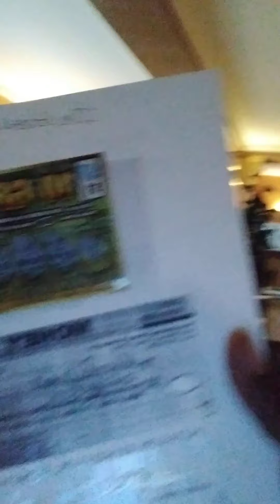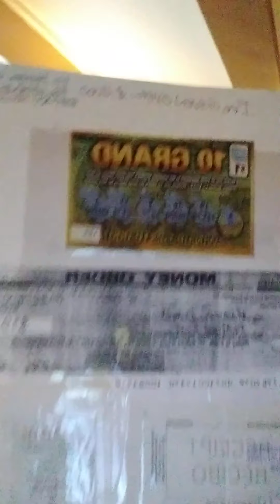MARY-LEE'S THIRSTY THURSDAY OCTOBER 14TH 2020-1 RIDE DO OR DIE VIDEO..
READ...
YOUR BIBLE ACTS CHAPTERS 5-6-&-7...
Watch "MARY-LEE'S MORE CAMERAS & INVASION IN MY TRAP BUILDING AND NO MAINTENANCE IN MY APARTMENT NO-Z..."
Watch "MARY-LEE'S JAMES PAUL AND STEVE ACTS CHAPTERS 5-6-&-7 I CAN RECOVER WITH OR WITHOUT YOU BABY-BOYZ..."
SHE-CAR-GO STANDS FOR...
SERIOUS
HUSTLERS
ENTERTAINING
COMPLICATED
ARROGANT
REBELLIOUS
GUYS AND GURLS
OR-GAN-NIK-LEE
SO LISTENERS...READERS AND SPECTATORS NOW THAT U KNOW WHAT MY REAL CITY SHECARGO STANDS FOR WHAT ELSE IZ IT THAT U NEED TO KNOW OTHER THAN MY HEART DON'T PUMP JELLO AND MY HIGHER POWER DIDN'T MAKE NO COWARD BUT I WILL LEAN BACK...OR TAG AND TAP THAT ASS JUST TO C U MAD OR LAUGH EITHER WAY I'MA GET A REACTION AND SOME SATISFACTION OUT OV YOUR HORNY THIRSTY AZZ UNLIKE RODNEY D. OR MICK JAG FAG AND HELL YA US CHICAGOANS JUST LOVE TO BRAG AND DISS ESPECIALLY WITH PEOPLE ON SCHOOL TRIPS AND WHO DIP SIP AND FLIP JUST TO SEE ME MARY-LEE GET SICK AND FOR NO APPARENT REASONS OTHER THAN THE FACT THAT U OUT OV TOWNERS CAN'T SEEM TO MIND YOUR OWN DAMN BIZNESS AND NOW ME AND THE HOMELESS GOTTA NEW SENSE OV DIRECTION AND THAT IZ WHERE U REST ASURE AT AND PROBABLY ON MY OWN DAMN PILLOW...BED..AND MATRESS...
AND JUST LIKE SOME REAL SAVAGES...
AND WITH THE BITCH FROM THE SPIKE LEE MOVIE SHE'S GOTTA HAVE IT AND JUST LIKE HER U JUST HAD TO HAVE WHAT I HAD RAP THIS AND THAT WHILE THE REST OV U HATRRS ARE STILL ON THAT SAME OLE GANGSTA ASS SHIT ME AND MY REAL NIGGAZ ARE STARVIN AND LOOKING LIKE A FASHIONABLE MISFIT AND YOUR ASS IZ STILL COMPLAINING ABOUT THE NICE HOUSE AND CAR THAT U R LIVING AND DRIVING IN AND THAT I'M SURE ISN'T RENTED AND NOW THAT I'M THINKING ABOUT IT BITCH I PROBABLY BOUGHT IT AND THAT'S  JUST FUKIN REDICULOUS ESPECIALLY COMING FROM SOMEONE WHO NEVER HAD SHIT TO BEGIN WITH NOT EVEN SOME GOOD OLE COMMON SINCE BUTT...BUTT...BUTT...THAT IS THE SAME OLD SHIT AND THAT I AND MY CHICAGOANS HAVE TO PUT UP WITH DAY IN AND DAY OUT WHY? BCUZ I WRITE BETTER THAN HIM THEM AND U TOO OOOUUU PLUS MY PERSONALITY AND SMILE IZ IS INFECTIOUS AND THROUGH THE ROOF & BRIGHTER THAN AN ALBINO ON THE HOTTEST FOURTH OF JEW-LIE...WEEKEND EVEN AROUND THEIR DARKEST NEXT TO KIN...READER...QUIT PLAYING...
A-YO...
FAM-A-LEE...
SHALL I KEEP GOING ON AND ON AND ABOUT WHY SHE-CAR-GO IZ BETTER THAN ALL OV THE REST...
YEP!!!OK NOW U GOTTA CHECK OUT MY BACK ON MY BULL...BULLSHIT LIST...
1.THE CHICAGO BULLS WON 6 CHAMPIONSHIPS
WITHIN 10 YEARS...TEARS...TEARS...TEARS...
A-YO...TITO GET ME SOME TISSUE...
2.OPRAH WINFREY WAZ ON THE AIR FOR 25 YEARS AND EVEN WHEN THE INTERNET WASN'T THAT POPULAR...AND MOST OV Y'ALL ARE JUST GETTING STARTED AND U STILL CAN'T STOP HER...
3.MICHELL OBAMA A NATIVE OF CHICAGO SOUTHSIDE MADE IT FROM THE SOUTHSIDE OF CHICAGO TO THE WHITEHOUSE NOW THAT'S  BOUTY BOUTY...
4.HAROLD LEE WASHINGTON BECAME THE 1ST MAN OF COLOR MAYOR OF CHICAGO...
5.LORI LIGHTFOOT IS NOW CHICAGO'S...
1ST OPENLY LESBIAN MAYOR OF...
MY KIND OF TOWN SHE-CAR-GO...
6.THE CHICAGO WHITESOX...BEARS...BULLS...
CUBS...BLACKHAWKS AND EVEN THE LITTLE LEAGUE JACKIE ROBINSON TEAMS ALL WON CHAMPIONSHIP$ IN MY LIFETIME AND I'M NOT EVEN 55...
7.THE CHICAGO TELEVISION SITCOM GOODTIMES WAS WRITTEN BY: A MAN OV COLOR NAME ERIC MONTE  AIN'T WE LUCKY WE GOT'EM...
GOOD TIMES?...
8.SCARFACE WAZ A KNOWN GANGSTA IN CHICAGO
ALONG WITH SOME OTHER CRIMINAL MINDED PEOPLE AND THAT I REFUSE TO MENTION...
DUE TO NONE OV YOUR GOTT DAMN BIZNESS...
9.THE MOVIE BLUES BROTHERS AND THE NEGOTIATIOR AND JUST TO NAME A FEW  OR BETTER YET TWO WAS BOTH MADE RIGHT HERE...WHERE...WHERE ELSE? CHICAGO...
10.NOW FOR THE BEST OV THE BEST (ME)... MARY-LEE AKA MARY-MAC YOUR GHETTO NEWZ REPORTER AND THE ORIGINATOR OV RAP MUZIC WAZ AND STILL IZ A NATIVE...
A-MARY-KIN AND CHICAGOAN...
EVERY SINCE MAY 25TH 1967 IN OTHER WORDS FUK WHAT U HEARD THINK OR READ ABOUT ME MARY-LEE THE TRUTH OV THE MATTER IZ THIS I'M #-1 IN YOUR BOOK GLADYS KNIGHT AND THE PIMPS I MEAN PIPS...POINT..BLANK...PERIOD...
READER...
CLICK ON THE GLADY'S KNIGHT YOU'RE NUMBER ONE (IN MY BOOK) VIDEO LINK BLO THANK YOU GEEZ-US...
NOW FOR ALL OV MY TOWN AND COUNTRY OVER SEAS AND OUT OF TOWNERS AKA BORN IN OR JUST VISITING MY CITY SHE-CAR-GO  OR A-MARY-KA YES U AMERICANS CAN NOW CLICK ON MY LETS MAKE AMERICA GREAT AGAIN GLADYS KNIGHT IF ANYONE SHOULD EVER WRITE MY LIFE STORY VIDEO LINK BLO OK...OK...OK...AND THEN STOP HATIN...&...FIGHTING OVER WHO AND WHAT CAME 1ST THE CHICKEN OR THE EGG?...
NOW READER...
READ YOUR BIBLE 2ND SAMUEL CHAPTERS 1& 2...
NOW I'M THROUGH IN OTHER WORDS FAM-A-LEE THANK U AND MAY GOD BLESS US ALL AND NOT JUST TWO OR A FEW...
A-MARY-KINS..PEACE...